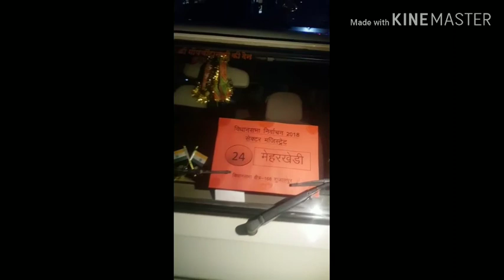EVM machine string operation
शुजालपुर के होटल राज महल में  स्टिंग ऑपरेशन

 Bjp नेता के होटल में evm मशीन लिए मिले अधिकारी